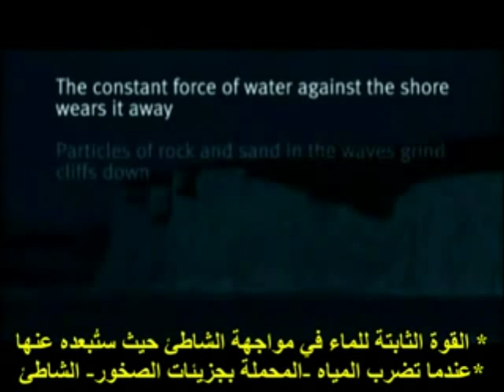التجوية البحرية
يتعرض هذا الفيلم التعليمي القصير إلى عملية التجوية والتآكل التي تتعرض لها الشواطئ البحرية بتأثير الأمواج والمد والجزر